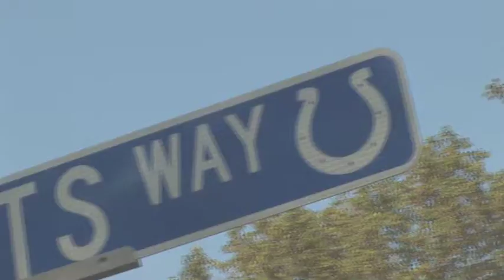Crowd Surfing - Colts City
Host Mckinzie gears up for the Colts 2011 season as she trains with the best of Colts Training Camp in Anderson, IN.